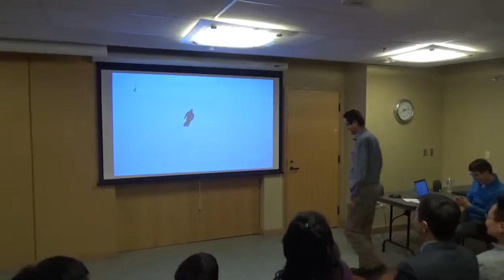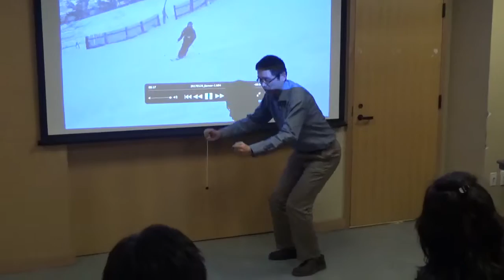20170202 Demo James 1